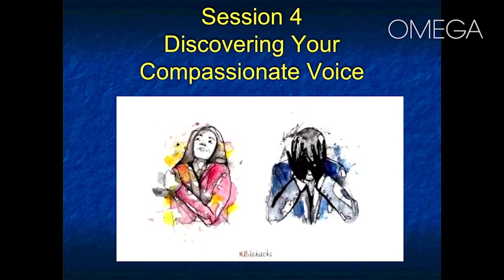MSC Session 4 - Compassionate Voice (Session 4 of 8)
Chris Germer describes the purpose of Session 4 of MSC, which is to begin to cultivate the inner compassionate voice.